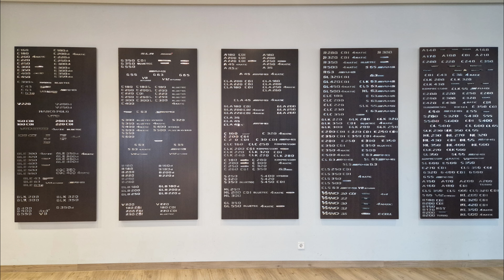Mercedes-Benz Munique / Munich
Mercedes-Benz Munique - um dos melhores concessionários da MB da Alemanha
Mercedes-AMG performance center
Maybach

Mercedes-Benz Munich showroom

Mercedes-Benz Niederlassung Munchen - Arnulfstraße 61